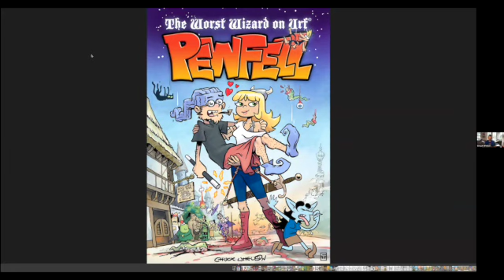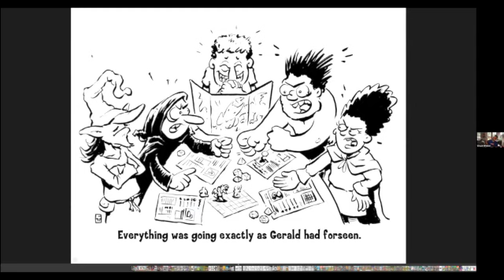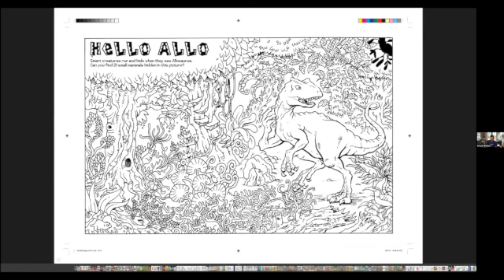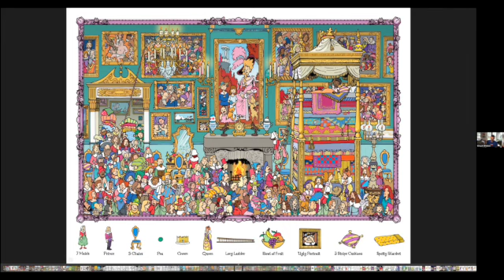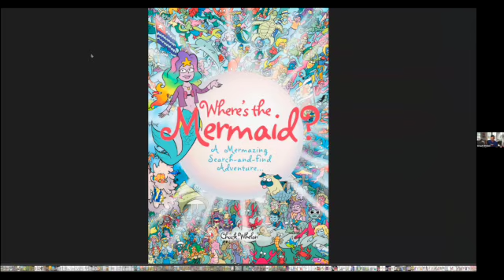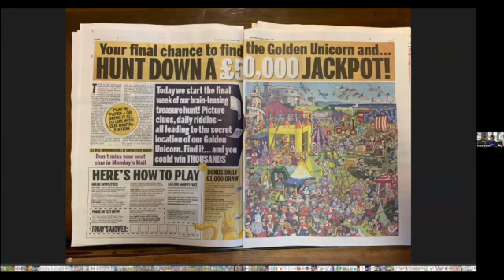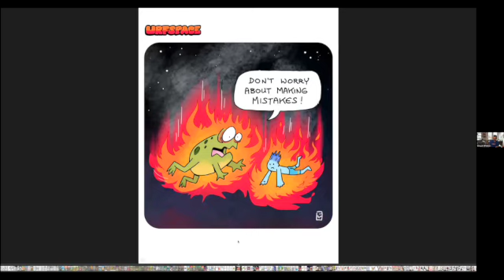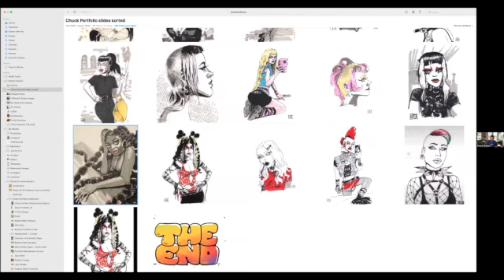Cartoonists Northwest August Meeting With Chuck Whelon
Our speaker for our August 2022 meeting was cartoonist, illustrator, and author, Chuck Whelon.
You can see more of Chuck's work and merchandise at his webpage

Cartoonists Northwest is an informal and informative association of professional and amateur cartoonists. Founded in 1981, we've been holding regular meetings ever since.

If you are interested in joining officially, a one-year of membership is $50 ($55 outside of the US)
You can pay club dues and/or address communications to